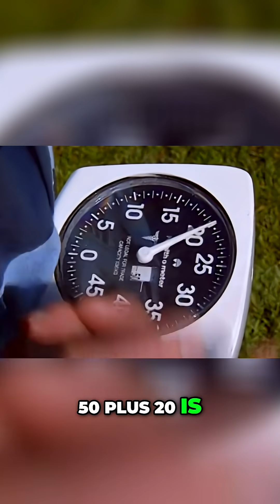Extraordinary Claims: Where’s the Evidence?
Carl Sagan once said: “Extraordinary claims require extraordinary evidence.” 🌌🔬 In this video, we explore why science demands proof, what counts as real evidence, and how to separate fact from fiction. From pseudoscience to bold new discoveries, we ask the tough question: Where’s the proof?
If you’re curious about critical thinking, skepticism, and the search for truth, this deep dive will open your mind.